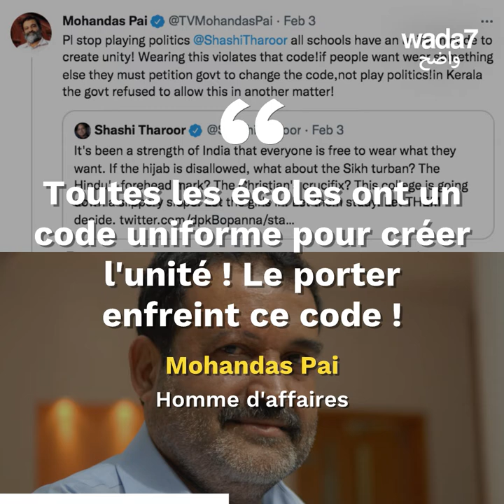En Inde, des étudiantes voilées interdites de classe 🧕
En Inde, des étudiantes interdites de classe car elles portaient... un voile. La nouvelle n'est pas passée inaperçue provoquant plusieurs manifestations 🧕